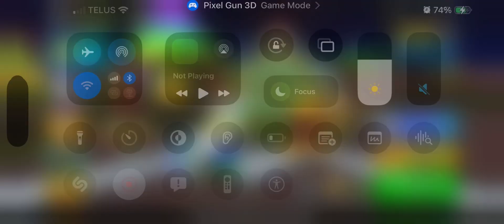Pixel Gun 3d Gameplay: Playing Unfair Tournaments with Champions.😳 (#51)